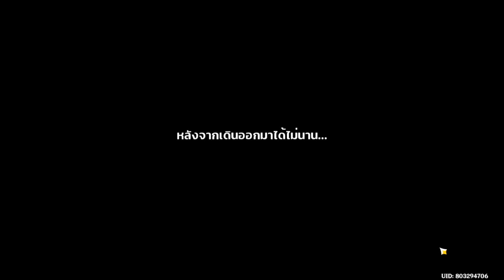Genshin Impact #471 เควส Ayato part2 งานแต่งงานที่แสนวุ่น